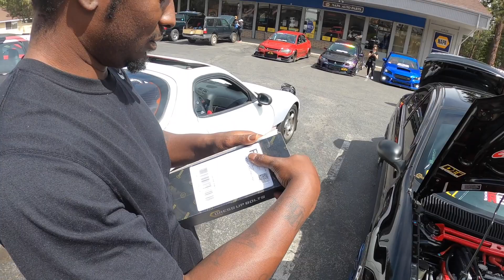Team DDR cruise to Big Bear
Hey guys! I went on a cruise with team DDR. Make sure to follow the team's IG.